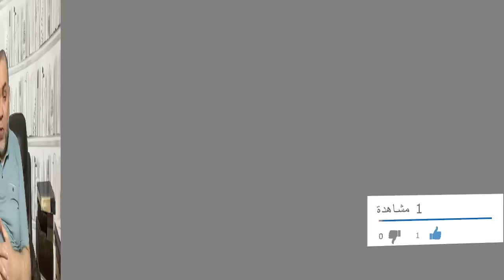تمركز عسكري أمريكي غير مسبوق وتعزيز بألاف الجنود للإسطول الخامس الأمريكي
تعزيز بألاف الجنود للإسطول الخامس الأمريكي و تمركز عسكري أمريكي غير مسبوق وتعزيز بألاف الجنود للإسطول الخامس الأمريكي
نحن مُختلفون تماما عن الآخرين لأن القواعد التي ننطلق منها مٌختلفة تماما عن قواعد الآخرين فشاهد و احكم بنفسك وأنصف .. الخبر الذي يصل اليك غالبا كاذب و مُختلف عن الحقيقة التي تحدث بالفعل.
يحاول كلاب الإعلام تزوير الواقع في ذهنك لصالح جهة ما وهذه الجهة تريد تدمير وعي شعوب بأكملها وما انت الا احد أفرادها.
نحن نجتهد لكشف حقيقة الأخبار و السياسة كلما أمكننا ذلك

من المتحدّث فى الفديو ؟؟ الاجابة على الرابط التالى
منذ اكثر من 40 سنة وانا قريب من الجماعات الاسلامية و لى مناقشات مع بعض المجاهدين فتعرّفت على واقعهم وعلى الخيانات التى عانوا منها و ربطت بين تجاربهم المختلفة وبالتالى كانت رؤيتى اوسع.
لذلك اردت نقل خبراتى ليستفيد منها الشباب